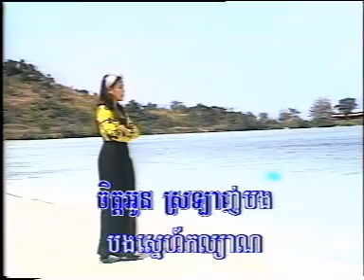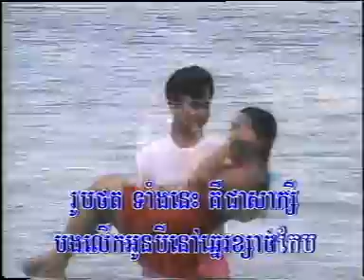Noy Vanneth | Kamhos Neak Na - Khmer song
by KhmerPopularSong